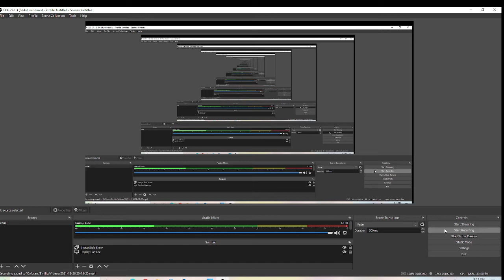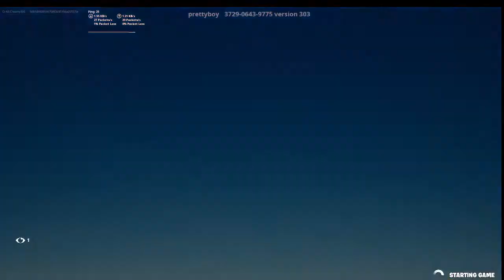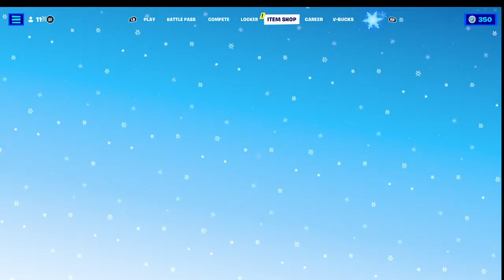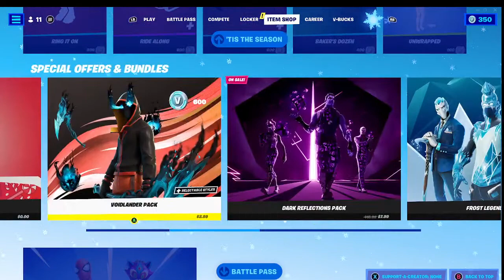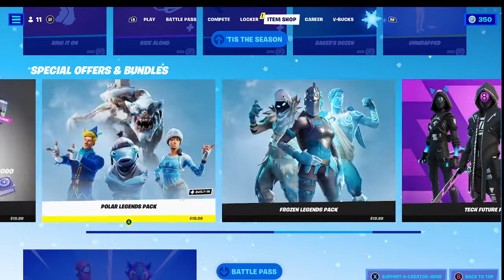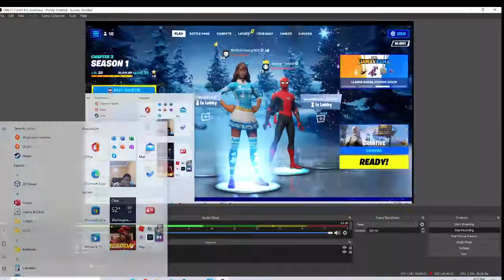Fortnite with Francisco